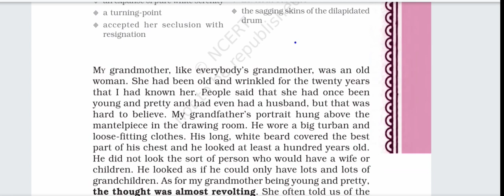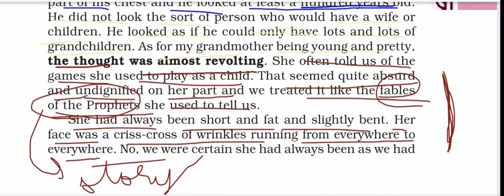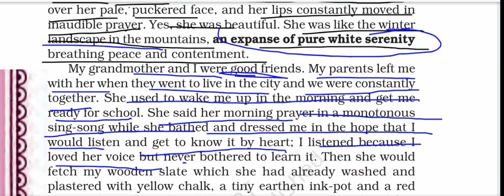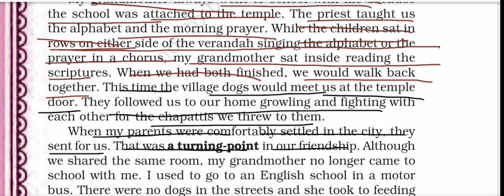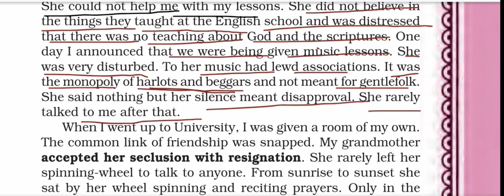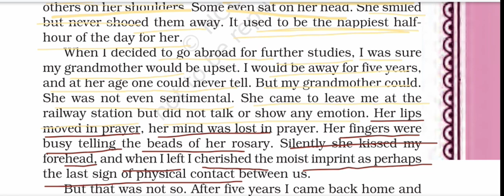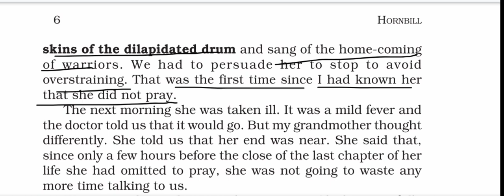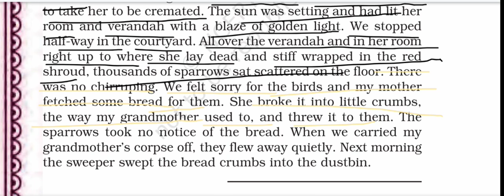Chapter 1 || HORNBILL || ENGLISH || CLASS 11 || BØÓK ĽÔVÉŔS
DETAILED EXPLANATION OF CHAPTER 1 HORNBILL CLASS 11 ENGLISH
NCERT LINE TO LINE EXPLANATION

Always remember
Our QUALITY is always greater then QUANTITY